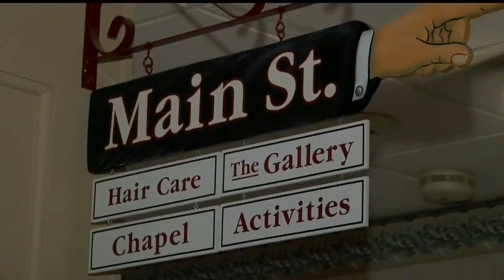New assisted living center holds open house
The public got a look at a new $9 million assisted living and memory care center in North Jackson on Sunday